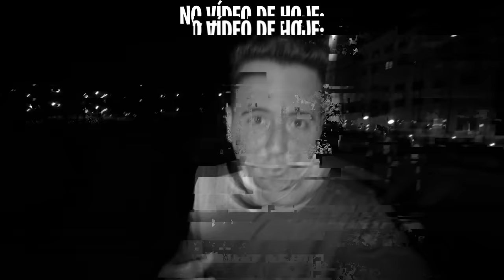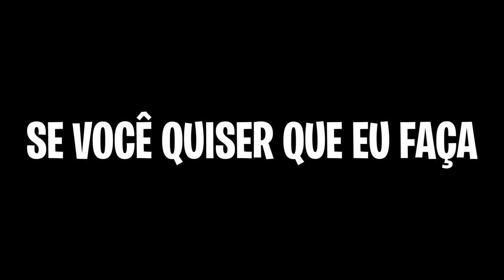NUNCA ANDE DE CARRO ÀS 3 DA MANHÃ!